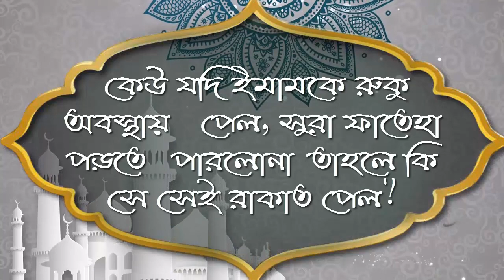কেউ যদি ইমামকে রুকু অবস্থায় পেল, সুরা ফাতেহা পড়তে পারলোনা তাহলে কি সে সেই রাকাত পেল ᴴᴰ┇শাইখ মাহবুব